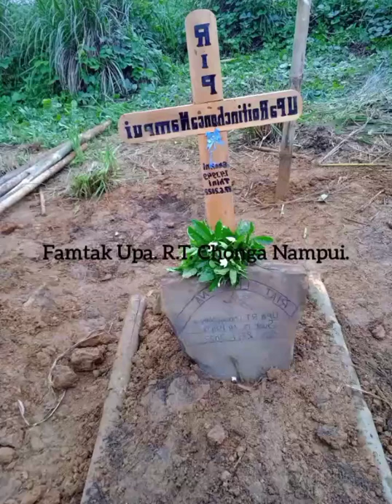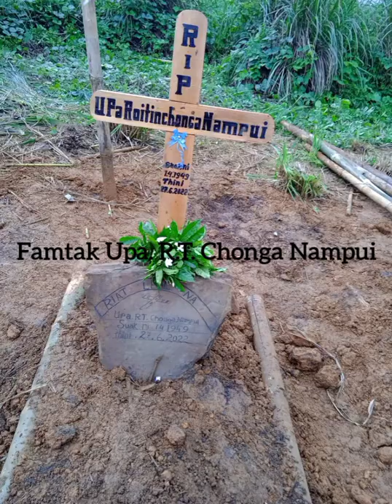Riatmai na Famtak Upa R.T.Chonga Nampui